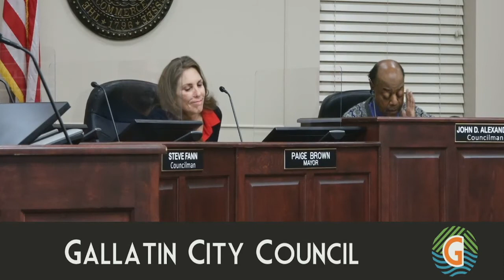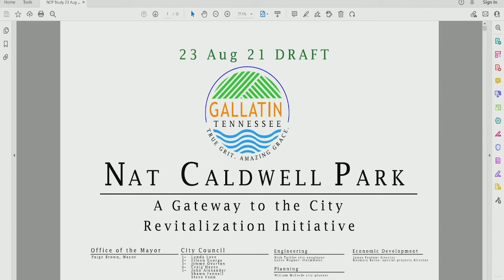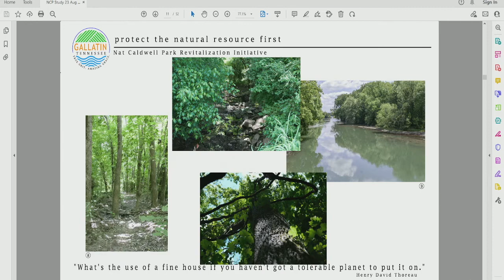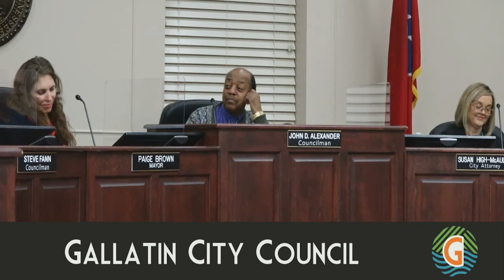2/22/2022 Gallatin City Council Committee Meeting